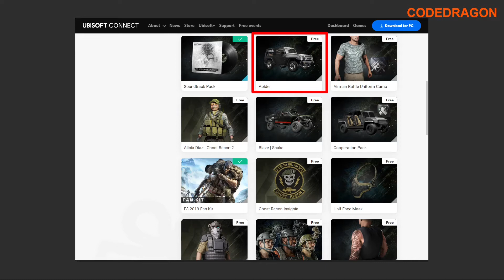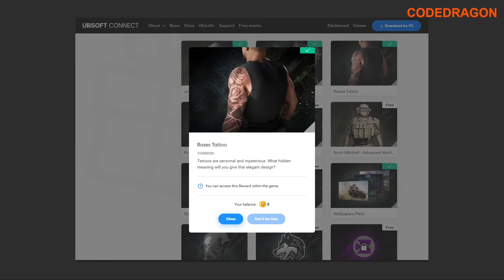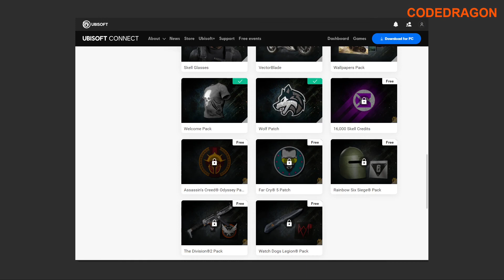Tom Clancy’s Ghost Recon Breakpoint 톰 클랜시의 고스트 리콘 : 브레이크 포인트 무료 아이템 18개 받기 - UBISOFT 유비소프트 35주년 기념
● Tom Clancy’s Ghost Recon Breakpoint 톰 클랜시의 고스트 리콘 : 브레이크 포인트 무료 아이템 18개 받기 - UBISOFT'S 35TH BIRTHDAY 유비소프트 35주년 기념

● Ubisoft의 35번째 생일을 축하해주세요- 유비소프트 이벤트 페이지

CODEDRAGON 유비소프트 Ubisoft 무료게임 Free Tom Clancy#톰 클랜시#Ghost Recon#고스트 리콘